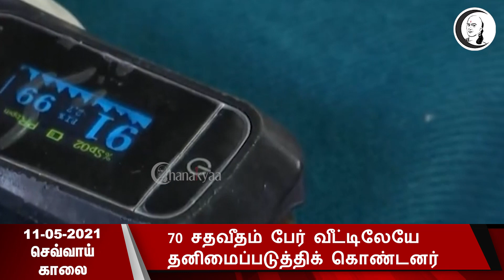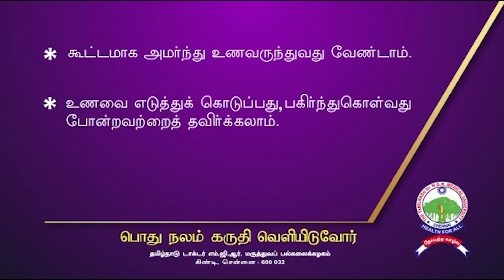குறுஞ்செய்தி | 11/05/2021 | செவ்வாய் காலை | Tuesday Morning News | Today News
சாணக்யா!